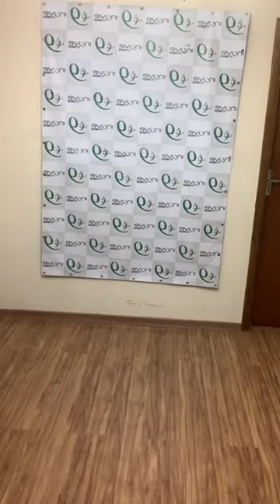LIVE - Márcia Leal (Aproveita a aula que está completa)sextadetrabalhopesaso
Treino insano Sextoooou!!

É um prazer recebê-los em nosso canal. Estamos preparando  vídeos novos e atualizados.

Acompanhe nossa LIVE todos os dias as 19h
Aproveite, entre AK agora e nos siga👇
nos ajude a crescer e manter a vida sedentária longe das pessoas

*DICAS DE TREINO
*AULAS DE JUMP
*AULAS DE DANÇA
*TUTORIAIS E MUITO MAIS.
✓✓✓✓ super novidade✓✓✓✓
Aulas de JUMP em casa com MÁRCIA LEAL
Entre em contato e saiba mais

ENDEREÇOS:
Rua Virginia Ferni,1884 Itaquera -SP

Rua Godofredo Osório Novaes, 96- Ferraz de Vasconcelos
*DICAS DE TREINO
*AULAS DE JUMP
*AULAS DE DANÇA